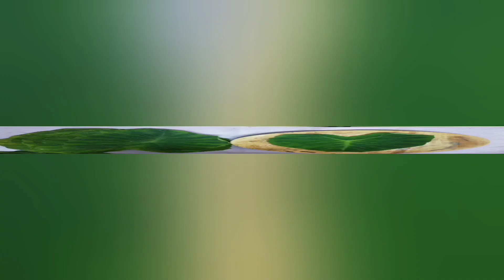सरळ सोप्या पध्ततीनेआयुवेर्दिक कुरकुरीत/खमंग/ भन्नाट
बेसन पीठ
तांदूळ पीठ
जीरे
लाल तिखट
हळद
तीळ
ओवा
मीठ